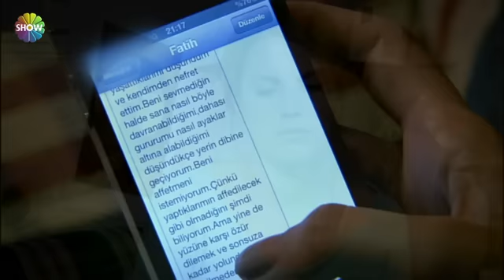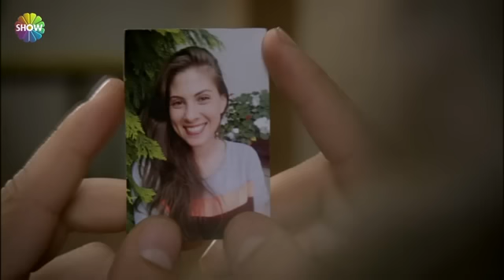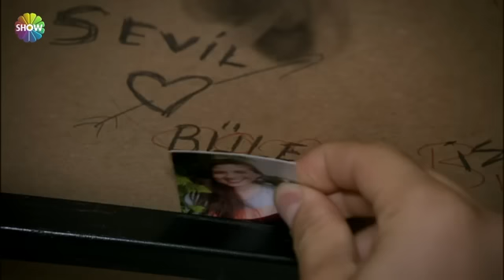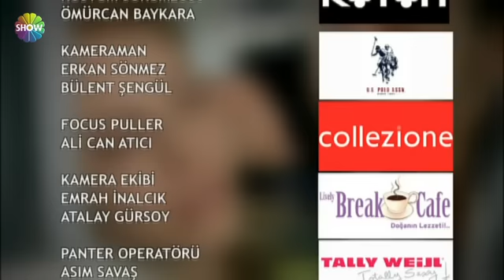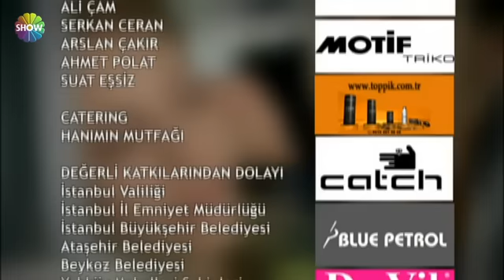Pis Yedili 81.Bölüm 2.Kısım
Ceyhun Elçin'e yalan söylediği için kendi affedemez ve stajdan da Zeynep'in verdiği evden de ayrılır. Esma Sultan ve Dizel evlenince nerede kalacakları konusunda zıtlaşmaktadırlar. Orta yolu bulmak için bir deneme yapacaklardır. Bir hafta Dizel Esma Sultan'ın evinde kalacak bir hafta da Esma Sultan Dizel'in evinde kalacaktır.Fatih ne kadar çabalasa da Cimbom onu sürekli terslemektedir. Sonunda hatasını anladığını söyleyip veda etmek ve yüzüğü geri vermek için Cimbom'la buluşmak ister...